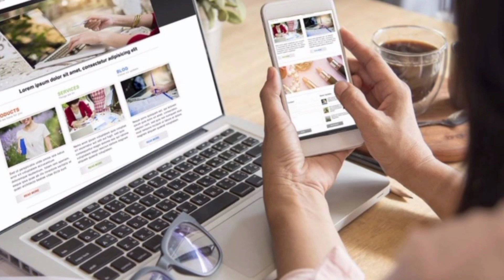best skin tighting mask |hair smoothing mask at home @BENATURALRekha| ojas fitness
friends in this vidio u will know how to get rid of skin sagging at home n get brighter n healthy skin with very affordable  ingredients.
n it's best thing is that this homemade cream prepared within minutes also u can stored it n use it also in your hairs which makes very smooth n soft in one wash allover it is realy helpful  to repaired hair n skin breakeage with natural ingredients. 👇👇👇

Doctors and fitness freaks who recommended this are listed below. This is the reason I trust this product and brand:

 best skin tighting mask |hair smoothing mask at home ‎@BE NATURAL | ojas fitness

best beauty n health tips online
best hair scalp cleaning at home
best hair fall homeremedy
how to stop hair breakege
how to get healthy brighter skin
best skin tightening home remedy
how to get rid of skin sagging naturally
best anti aging skin mask
best hair growth homeremedy
best mens| womens hair growth
best supplement for skin | hair